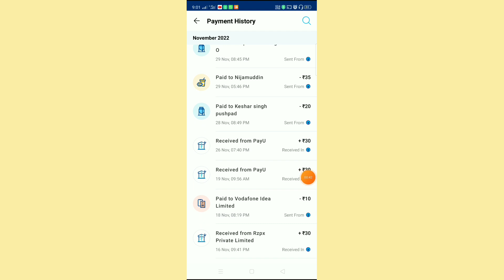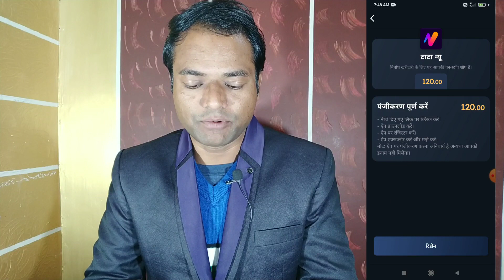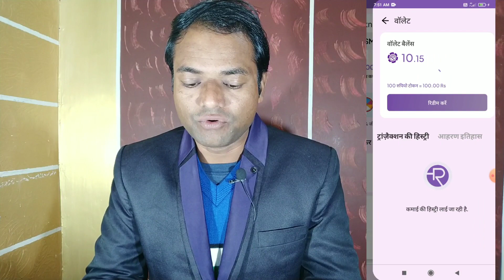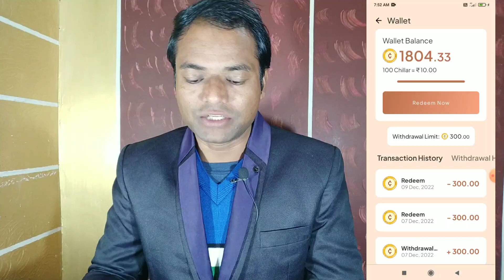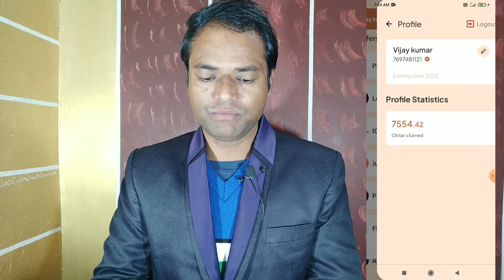3 UPI Earning App 2023 | Paise Kamane Wale App 2023 | Best Earning App for Students 2023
is video me ap 3 upi earning app 2023 dekhege. ye 3 apps paise kamane wale app 2023 hai. dosto apke liye best earning app for students 2023 rahenge. yah se ap upi app ki help se kamai karenge.

Refer Code - 2VQEW0

Refer Code - OIDPB9